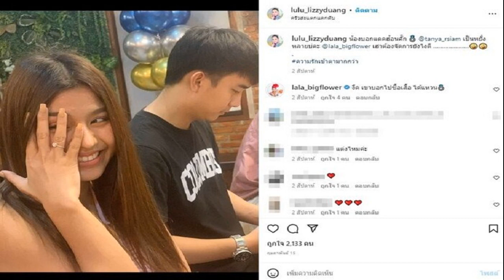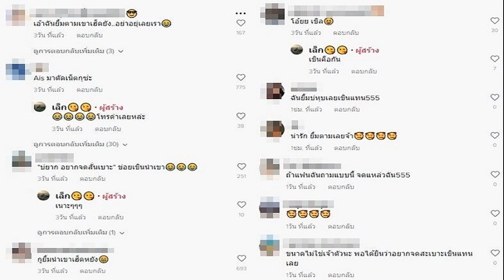เขินหนัก อาร์โล่ ชวน ธัญญ่า จดทะเบียนสมรส ของลาวยากมั้ยหวานน่ารัก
หลังเปิดตัวเศรษฐีเมืองลาว หัวใจสีชมพูหวานฉ่ำลูกทุ่งสาว แฟนๆเขินหนักแล้ว อาร์โล่ ชวน ธัญญ่า จดทะเบียนสมรส ของลาวยากมั้ย หวานน่ารัก

ธัญญ่า อาร์สยาม วาเลนไทน์ 2023 หวานละมุนกับหนุ่มหล่อ อาร์โล่ นักธุรกิจหนุ่มเศรษฐีเมืองลาว เจ้าตัวเปิดใจเป็นหนุ่มคนสนิทอยู่ตอนนี้ คุยด้วยแล้วสบายใจ รู้สึกปกป้องสาวธัญญ่าได้ ดูแลความรู้สึก อยู่ในสถานะที่ค่อนข้างอบอุ่นนั้น แถมเพื่อนๆมักลงภาพและคลิปหวานแซวสาวธัญญ่าอยู่บ่อยๆ จนเขินไปหมด แฟนๆก็ลุ้นเขินยิ้มตามไปด้วย
ล่าสุดมีคลิปชวนเขินอีกแล้ว แฟนๆแห่แชร์โมเมนต์ ธัญญ่า คุยกับ อาร์โล่ ถามถึงเรื่องการจดทะเบียนสมรส ธัญญ่า ก็บอกว่าไปดูในกูเกิ้ลของคนลาวยาก ขณะที่ อาร์โล่ รีบบอกว่าไม่ยาก พร้อมเว้าภาษาลาวชวนธัญญ่าไปจดทะเบียนสมรสด้วยกันไหม จน ธัญญ่า เขินร้องห๊าาา บอกว่าถามเฉยๆ ส่วน อาร์โล่ ก็บอกเบาๆ ว่า ก็นึกว่าอยากจด

งานนี้แฟนๆเขินแทนหนักมากแค่คอมเมนต์จำนวนมากแซวกันรัวๆ อาทิ บ่ยาก อยากจดสั่นเบาะ” ข่อยเขินนำเขา , เอ้าฉันยิ้มตามเขาเฮ็ดยัง..อย่าอยู่เลยเรา , กูยิ้มนำเขาเฮ็ดหยัง , น่าฮักแท้ , อินมากยิ้มตามมม , อยากจดส่ำบ้อน่ารักค่ะ , อยากจดสะบ้อ เขิลแทนเขา , เป็นคู่แรกเลยที่เราเขิล เป็นต้นโดยแฟนๆแห่ชมความน่ารักกันทะลุ 2 ล้านวิวเลย